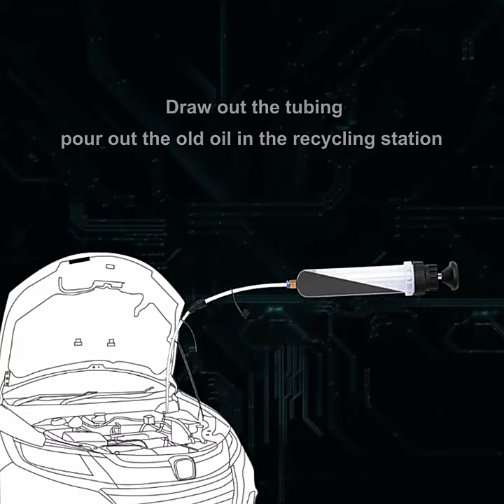Car Hand Pump Oil Extractor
Hikvision DS-2DE2204IW-DE3 PTZ Speed Dome Camera buy